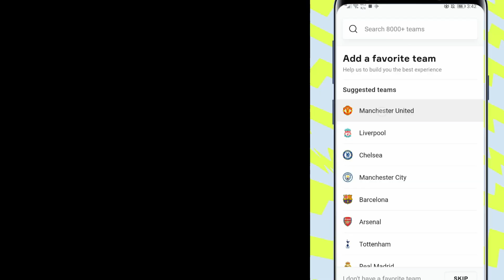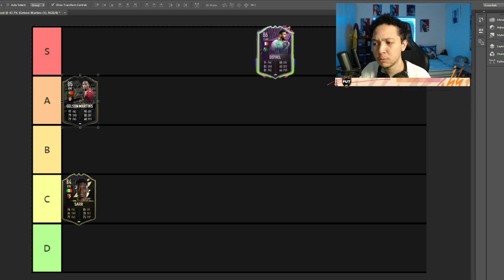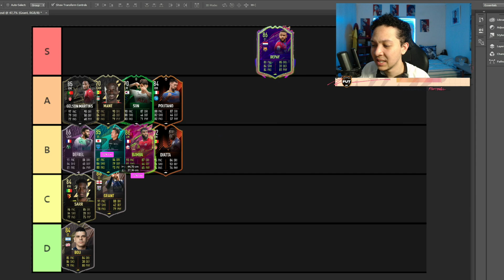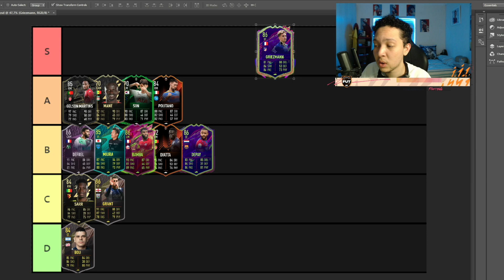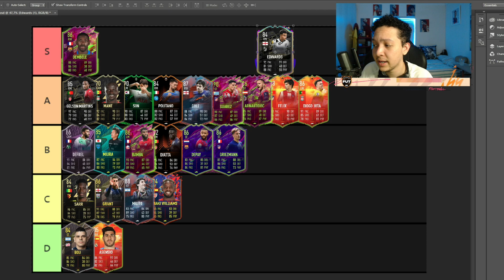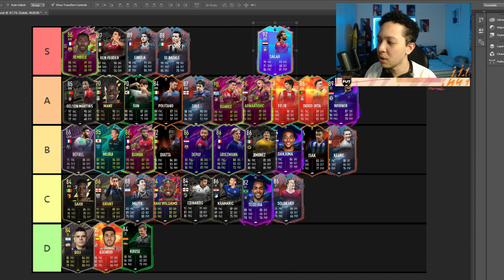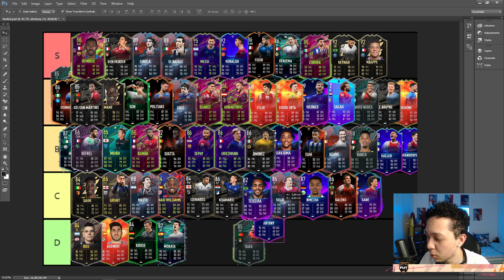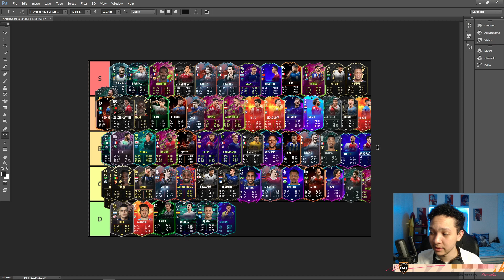RANKING BEST ATTACKERS IN FIFA 22! 💯- Attackers Tier List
► MetaMike